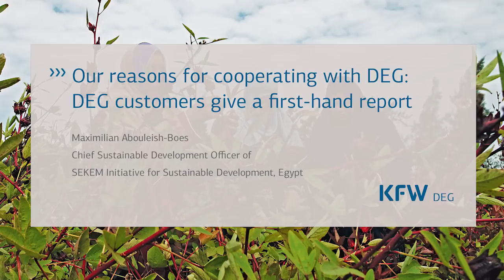Maximilian Abouleish-Boes - Egypt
About 40 years ago, Sekem started to grow organic spices and medical herbs in the middle of the desert. The company has so far created around 2,000 jobs. In addition, Sekem operates a university, different schools, a job training centre for young people and a medical centre that provides healthcare to employees and residents of nearby villages.

For more than 20 years, DEG has been providing finance and advice to Sekem. It provided financing for various investments. Also during Egypt's revolution and in times of ongoing instability DEG has remained a reliable partner and made loans available to its customer.